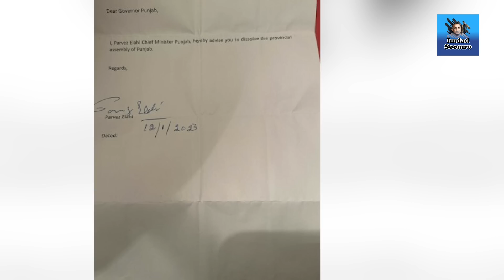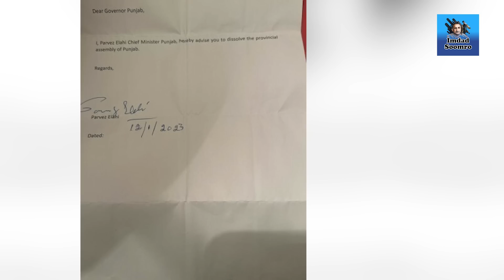Ch Pervaiz Ellahi nay Punjab Assembly dissolve kar di | Imran Khan ka Khel Khatam ho gaya..!!